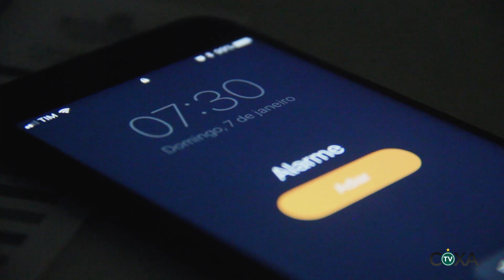Boletim Pré-temporada - 07/01